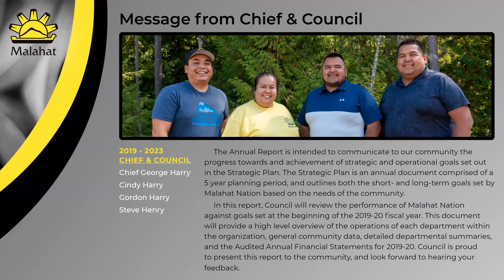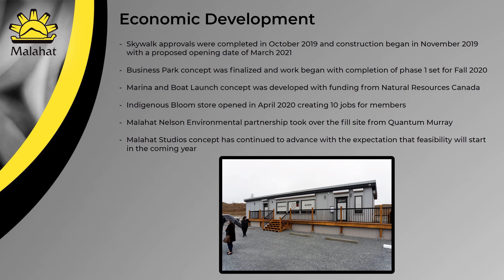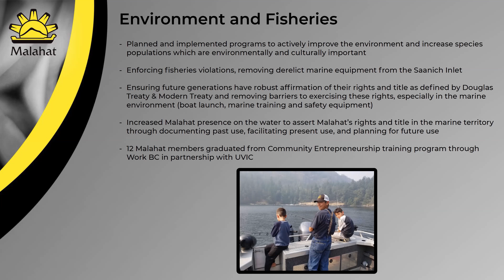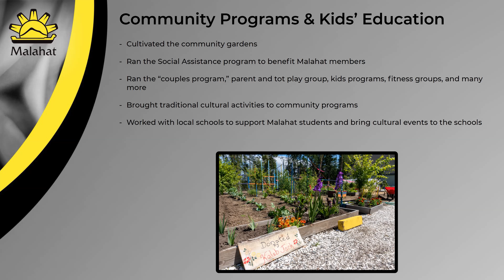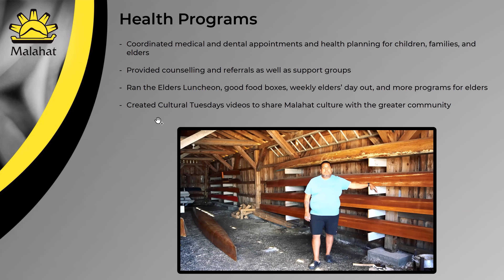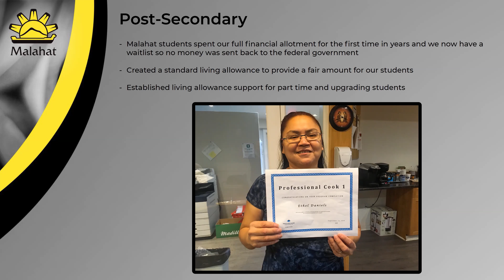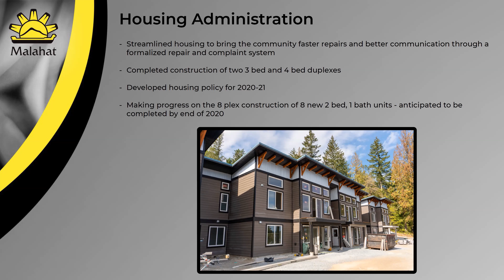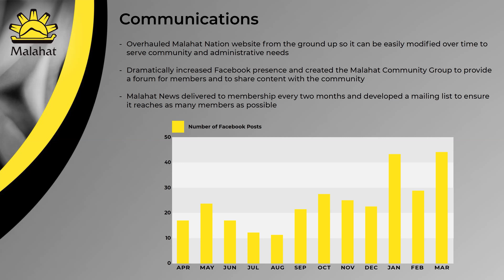2019-2020 Malahat Nation Chief and Council Annual Report Presentation